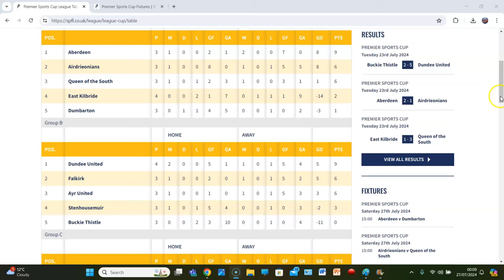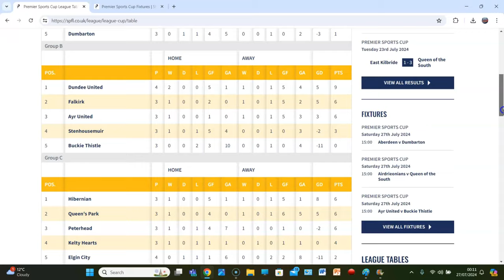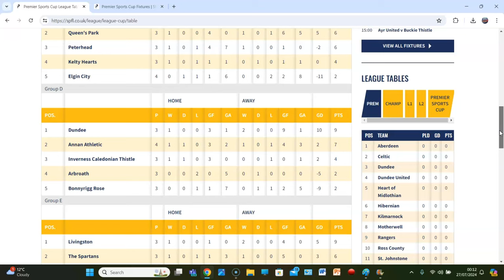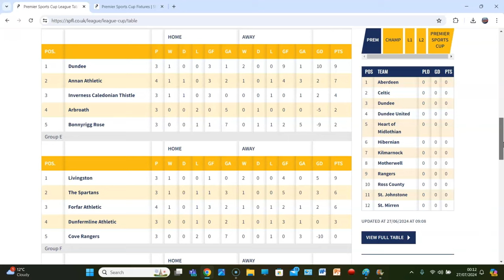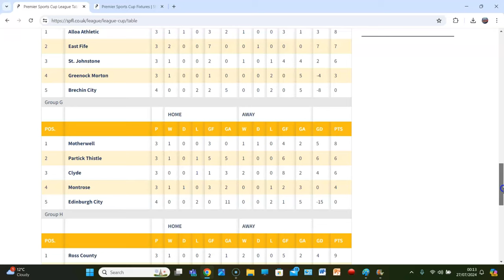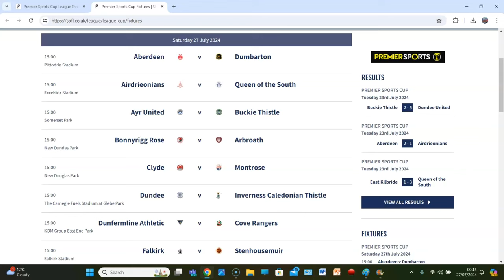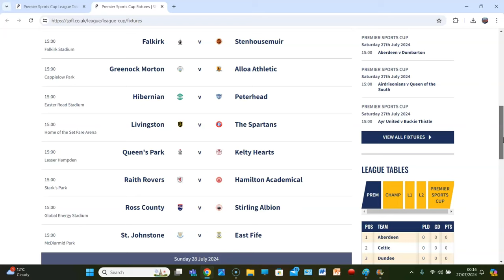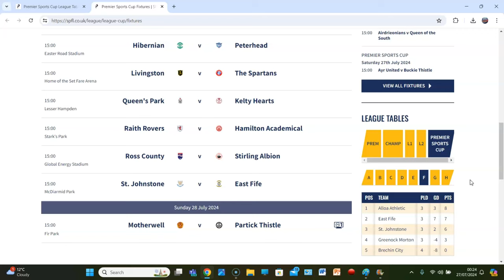WILL DUNDEE UNITED CRASH OUT? LEVEIN NEEDS A WIN! PREMIER SPORTS CUP | MATCHDAY 5 PREVIEW SHOW!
BIG PREMIERSHIP EXITS!?